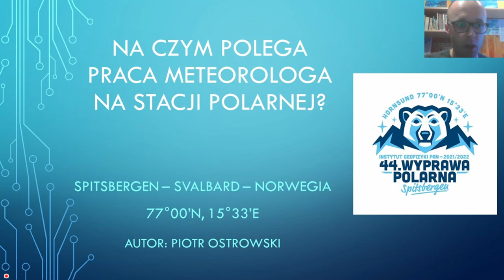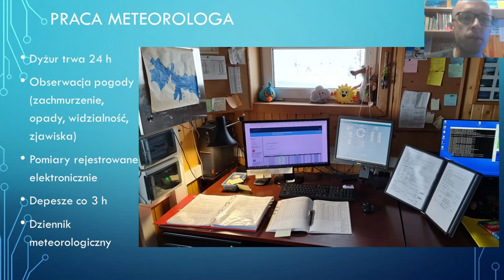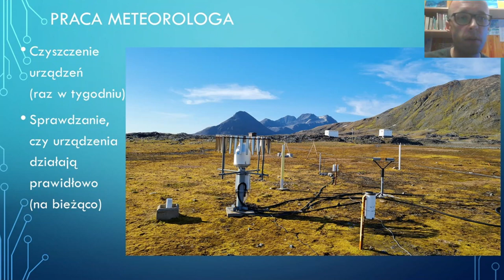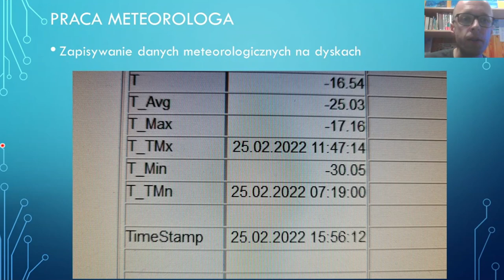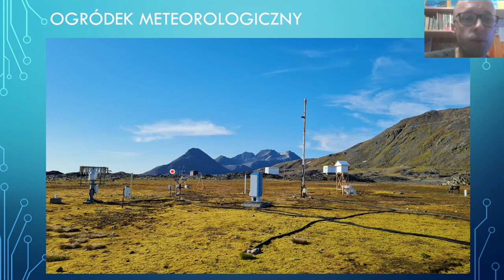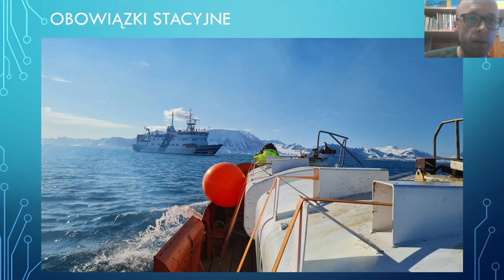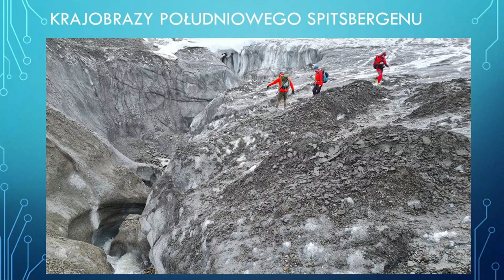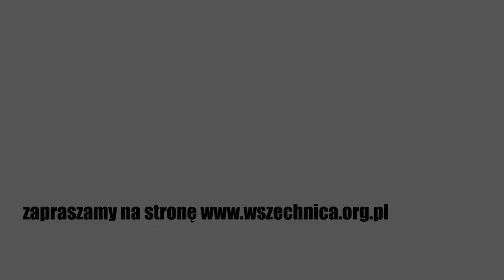Na czym polega praca meteorologa na stacji polarnej / Piotr Ostrowski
Webinarium będzie poświęcone obowiązkom meteorologów pracujących w Polskiej Stacji Polarnej Hornsund na Spitsbergenie. Omówione będą również obowiązki stacyjne i ciekawostki z życia stacji.

Webinarium poprowadzi uczestnik XLIV Wyprawy Polarnej PAN na Spitsbergen - połączymy się ze Stacją Hornsund!

Po prezentacji serdecznie zachęcamy do zadawania pytań o życie i pracę w Polskim Domu pod Biegunem.

Piotr Ostrowski – absolwent geografii na specjalizacji meteorologia i klimatologia Uniwersytetu Gdańskiego, nauczyciel geografii, podróżnik

Webinarium poprowadzone w ramach projektu EDU-ARCTIC Uniwersytet Polarny - realizowanego przez Instytut Geofizyki PAN. Strona projektu EDU-ARCTIC